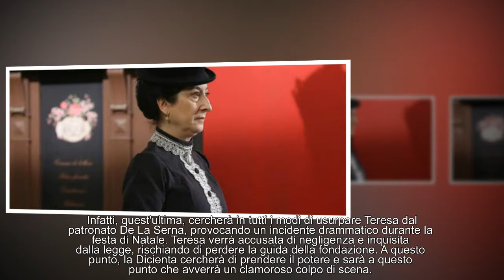Una Vita, marzo: Cayetana uccide Ursula?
Anticipazioni Una Vita, uno sconvolgente colpo di scena potrebbe abbattersi su Calle Acacias 38.